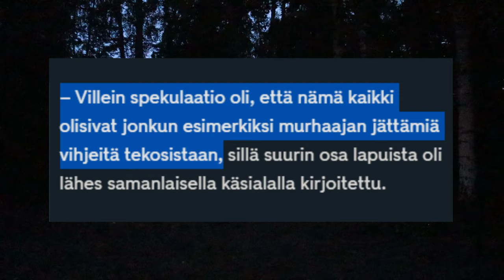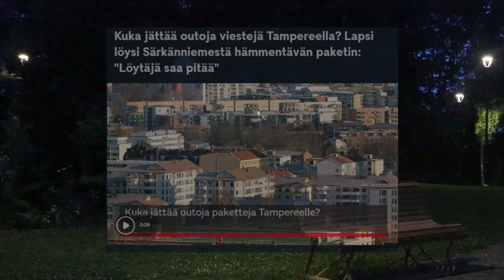Tampereen Kulkutautisairaala Kirjeiden Mysteeri